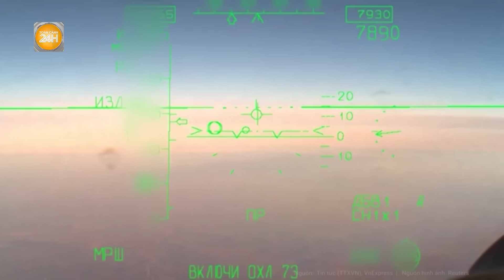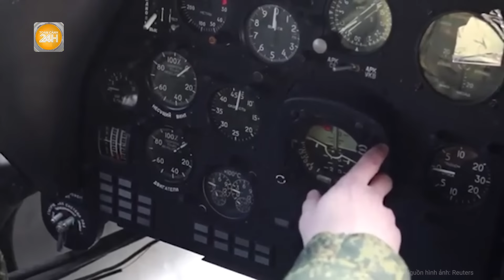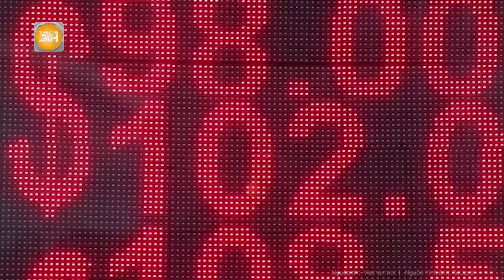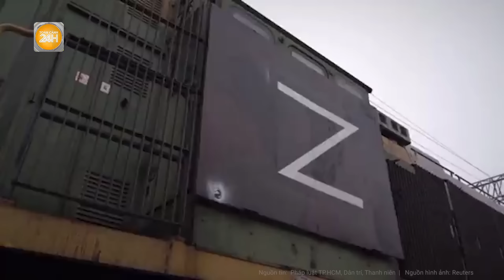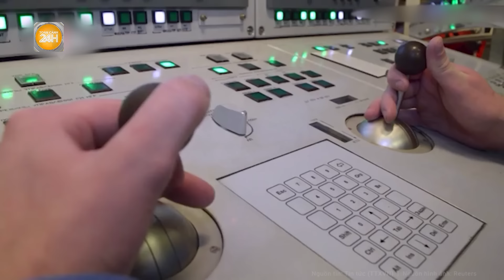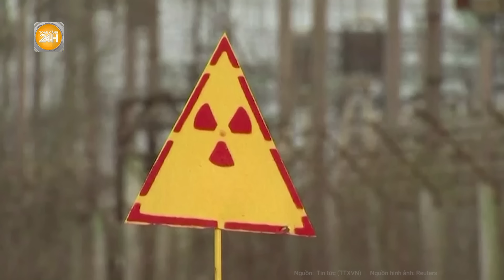Điểm nóng quốc tế: Nga tấn công khốc liệt; Ukraine cầu cứu NATO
Toàn cảnh 24h | Điểm nóng quốc tế : Nga tấn công khốc liệt; Ukraine cầu cứu NATO
- Nga tấn công liên tiếp ở mặt trận phía Đông, khoét sâu vào lỗ hổng của Ukraine?
- Căn cứ quân sự bí mật của Nga đang xây dựng, sát sườn Ukraine
- Video phi công Ukraine dùng Ipad phóng tên lửa Mỹ từ máy bay thời Xô Viết
- Một số nước Châu Âu chuẩn bị công bố quyết định công nhận nhà nước Palestine
- Thủ tướng Netanyahu và các lãnh đạo cấp cao Israel bị ICC phát lệnh bắt giữ trong tuần này?